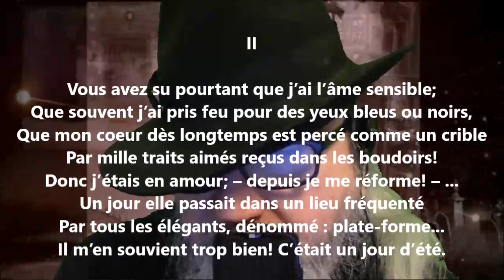Une aventure : souvenirs de voyage II - Louis-Joseph-Cyprien Fiset lu par Yvon Jean